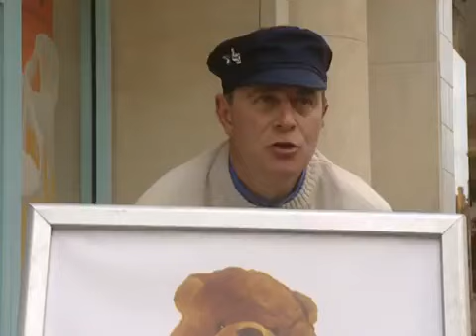Rosie and Jim Comp | Flour Trail & Birthday Party Full Episode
Neil joins some 'Hashers' fun-running following a trail of flour. Rosie and Jim help make their own flour trail and the runners find themselves following the